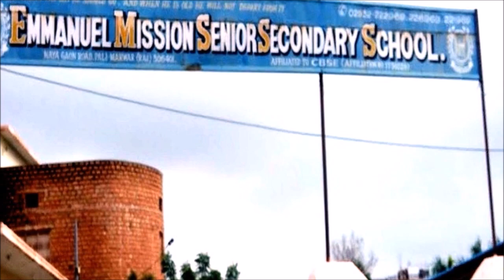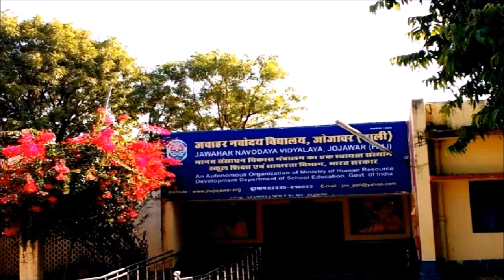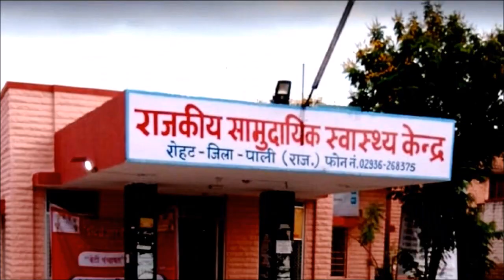पाली जिला राजस्थान ! Pali District News Rajasthan !! Pali City ! Pali ! पाली राजस्थान ! पाली सिटी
पाली जिला राजस्थान !! Pali District Rajasthan !! Pali City !! Pali !! पाली राजस्थान !! पाली  सिटी.

पाली जिला भारत में राजस्थान राज्य का एक जिला है। जिला मुख्यालय पाली शहर में स्तिथ है। यह जोधपुर डिवीज़न के अंतर्गत आता है ।

जनसँख्या
2011 की जनगणना के अनुसार पाली जिले की जनसँख्या 20,37,573 थी। पाली जिले में हर 1000 पुरुषों पर 987 महिलाओं का लिंग अनुपात है।

क्षेत्रफल
पाली जिला 12,387 वर्ग किमी के क्षेत्रफल में फैला हुआ है। जिला पाली नागौर,  अजमेर, राजसमंद, उदयपुर, सिरोही, बाड़मेर और जोधपुर जिले से घिरा हुआ है।

चुनाव क्षेत्र
पाली, जिले की लोकसभा सीट है। विधान सभा सीट है जैतारण, सोजत, पाली, मारवाड़ जंक्शन, बाली और सुमेरपुर हैं। जिले को 10 सब डिवीजन और 10 तहसीलों में बांटा गया है। सोजत, मारवाड़ जंक्शन, जैतारण, रायपुर, सुमेरपुर, बाली, पाली, रोहट, रानी और देसूरी जिले की तहसीलें हैं । पाली जिले के अंतर्गत 1,030 गाँव और 320 ग्राम पंचायतें आतीं हैं।

Education
जिले की साक्षरता दर 63.23% है। SAINT PAUL SR SEC SCHOOL, Emmanuel Mission Sr. Sec. School, Central Academy, M. S. Kawar International School, Vande Mataram School, Ambuja Public School, B R Birla Public School, Delhi Public School, Aishvarya College of Education, Aravali College, Govt Girls College, Govt. Polytechnic college, Govt. Medical College, Govt Law College जिले के कुछ बेहतरीन एजुकेशनल इंस्टीटूट्स हैं।

अर्थव्यवस्था
जिले अर्थव्यवस्था मुख्या रूप से कृषि पर निर्भर है। गेहूं, जौ, दाल, गन्ने,  तिलहन और कपास की खेती यहाँ प्रचुर मात्रा में की जातीं हैं। पाली अपने कपड़ा उद्योगों के लिए देश भर में प्रसिद्ध है। यहाँ एक कपास मिल है जिसका नाम महाराजा श्री उम्मेद मिल्स है। यह राजस्थान की सबसे बड़ी कपास मिल है। जिले में दो बड़े बांध हैं जवाई बांध और सरदार समंद बांध।

रुचि के स्थान
रणकपुर, जैन मंदिर, श्री राता महावीर जैन तीर्थ, श्री नवलखा पार्श्वनाथ जैन मंदिर, जवाई बांध, परशुराम महादेव मंदिर, ओम बन्ना मंदिर, महादेव मंदिर, लवाजी महाराज का मंदिर, जादन आश्रम, बंगुर संग्रहालय, लखोटिया गार्डन, मानपुरा भखारी, महाराणा प्रताप स्मारक, सोमनाथ मंदिर, बांगुर म्यूजियम जिले के कुछ प्रमुख रूचि के स्थान हैं।

 जिले के निकटम हवाई अड्डा जोधपुर हवाई अड्डा है। पाली रेलवे स्टेशन जिले का प्रमुख रेलवे स्टेशन है जो राजस्थान के प्रमुख शहरों से अच्छी तरह से जुड़ा हुआ है। पाली सड़क के माध्यम से राजस्थान के प्रमुख सहारों से  भी काफी अच्छी तरह से जुड़ा हुआ है।

Watch videos of other distrct of Rajasthan